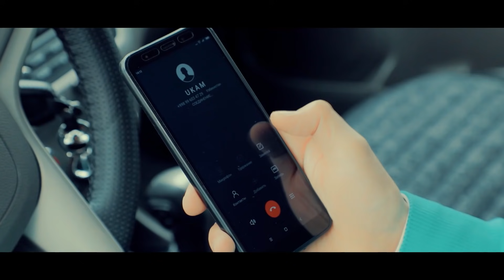Avazbek Xasanov - Qadah (Official Music Video)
Clipmaker: Olim Sulaymonov
Musiqa muallifi: Sherzodbek Akbarov
Matn muallifi: Sherzodbek Akbarov
Musiqiy sayqal: Yoqubjon Odilov